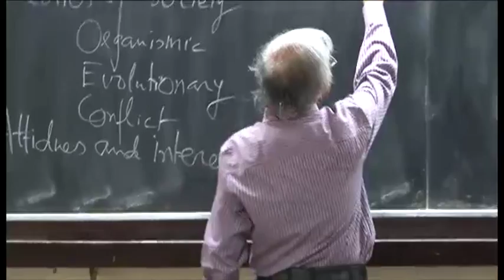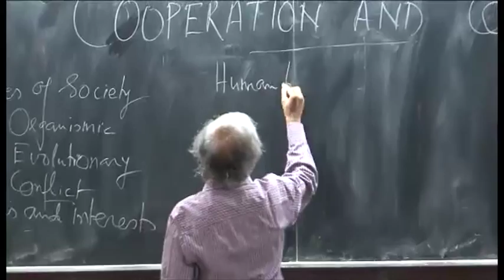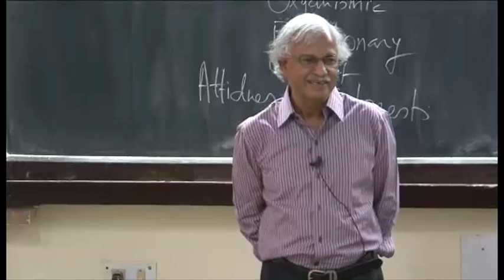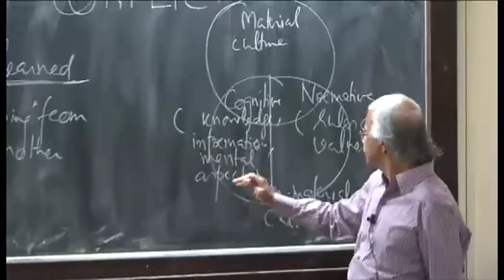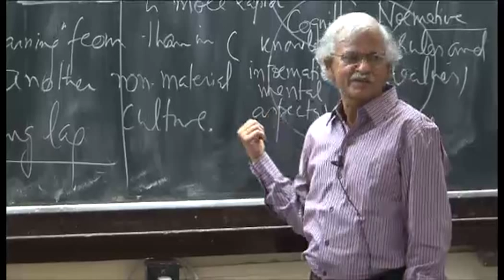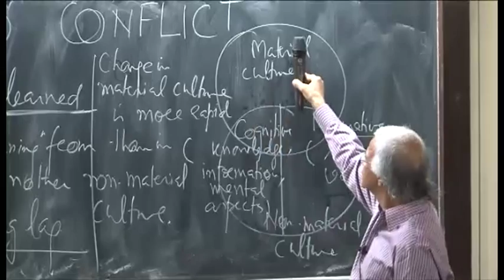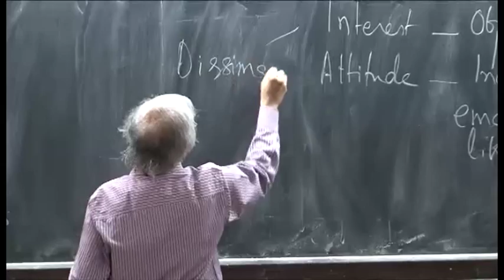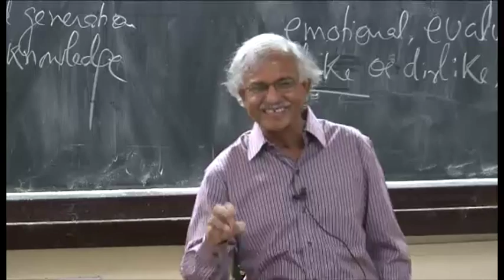Mod-01 Lec-04 Cooperation and conflict